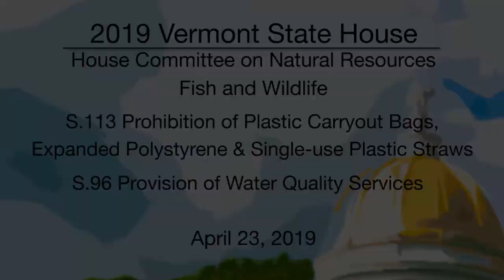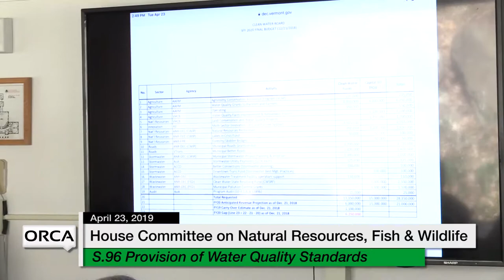Vermont State House - S.113 Prohibition of Certain Plastic Items,S.96 Water Quality Services 4/23/19